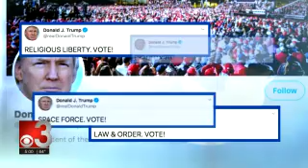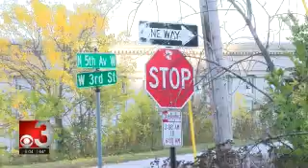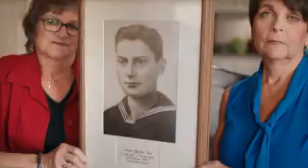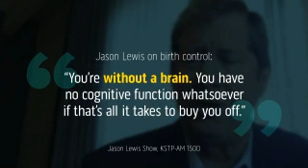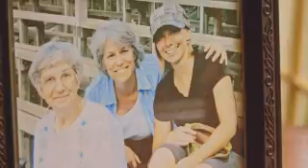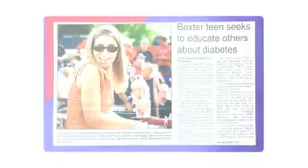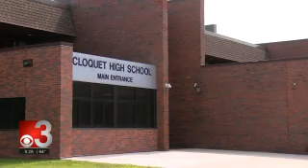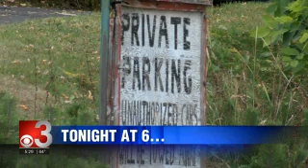CBS 3 Live at Five 2020 10 05